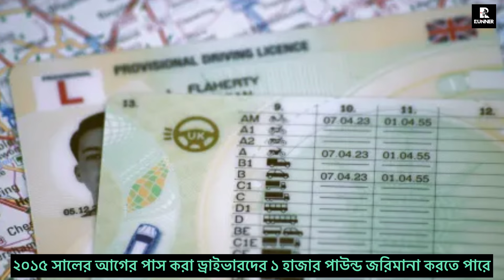২০১৫ সালের আগের পাস করা ড্রাইভারদের ১ হাজার পাউন্ড জরিমানা করতে পারে | Runner Tv | A S M Masum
২০১৫ সালের আগের পাস করা ড্রাইভারদের ১ হাজার পাউন্ড জরিমানা করতে পারে